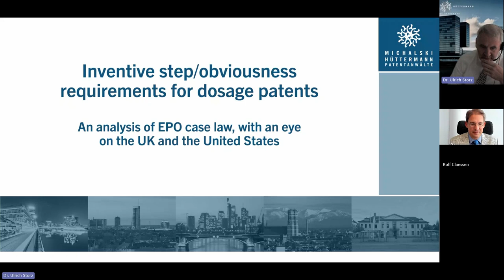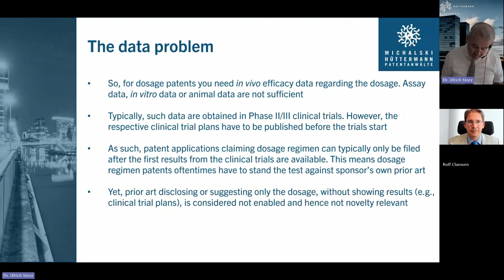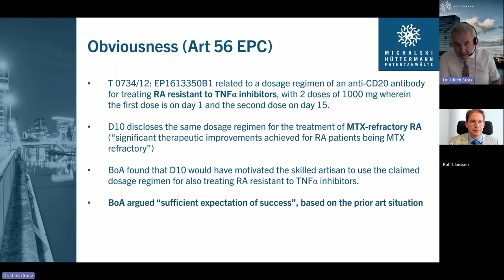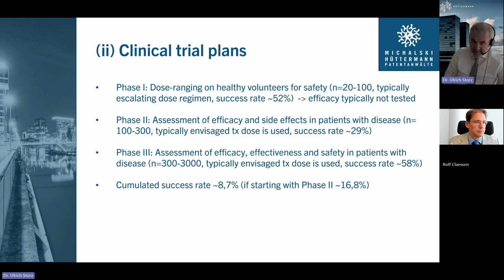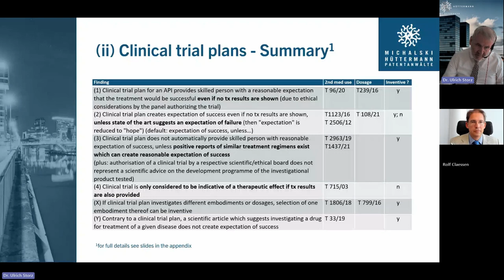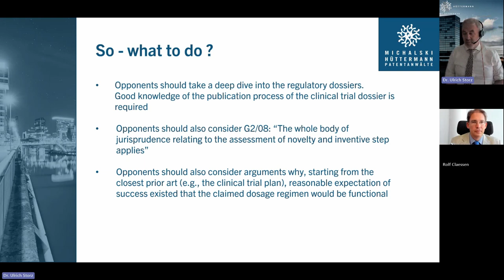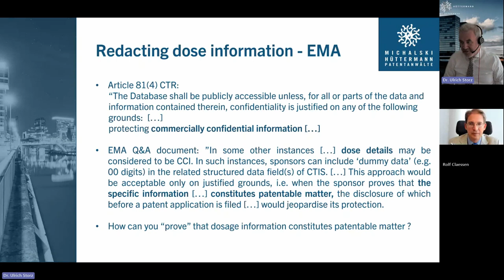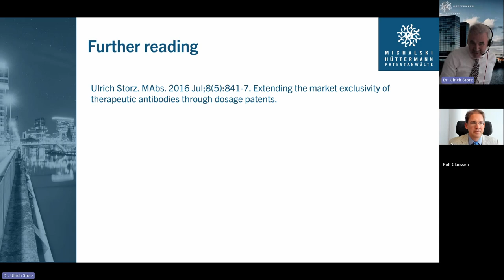💡 Key Considerations for Dosage Regimen Patents – A Comparative Analysis of EPO, UK, and US Case Law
🔴 Beschreibung: In this video, we dive deep into the complexities of dosage regimen patents and how to navigate the hurdles of inventive step and obviousness requirements. Led by patent expert Dr. Ulrich Storz, we explore critical EPO case law, analyze the differences in patent standards across Europe, the UK, and the US, and reveal practical strategies for securing and defending your dosage patents. Whether you're a pharma professional or patent attorney, this video provides must-know insights to avoid costly mistakes and strengthen your patent strategy.

👉 Key Topics:

The importance of clinical trial data for dosage patents
Common mistakes that lead to patent rejection
Jurisdictional differences in patentability standards
Expert advice on how to protect your dosage patent from challenges

📞 Contact Dr. Ulrich Storz for expert guidance on securing and defending your dosage patents.

Kaistr. 16A
40221 Düsseldorf

🔴 Andere Webseiten und Profile:
🔴 Über Rolf Claessen
Rolf Claessen ist Patentanwalt und Equity Partner der Kanzlei Michalski · Hüttermann & Partner Patentanwälte. Die Kanzlei betreut über 40.000 Patente und über 90.00 Marken. Rolf Claessen betreut die Anmeldung und Durchsetzung von Patenten, Marken und Designs. Das meiste Geschäft macht er mit mittelständischen deutschen Mandanten. Seit vielen Jahren kümmert er sich auch besonders um Fragestellungen rund um Amazon.
Sie haben sich ein Video von Patentanwalt Rolf Claessen angesehen. Die Meinungen der Teilnehmer in diesem Video sind ihre eigenen Meinungen und spiegeln nicht die Meinung der jeweiligen Kanzleien wieder und werden auch nicht von den Kanzleien mitgetragen. Keiner der Inhalte soll als Rechtsberatung angesehen werden. Diese Videos sollten unter keinen Umständen als Rechtsberatung oder als Rechtsauffassung ausgelegt werden. Die Inhalte dieser Videos sind als allgemeine Informationen gedacht. Für konkrete Rechtsfragen sollten Sie Ihren Patentanwalt kontaktieren. Konsultieren Sie Ihren Patentanwalt.
🔴 Stichworte: Rolf Claessen, Patentanwalt, Patente, Marken, Designs,